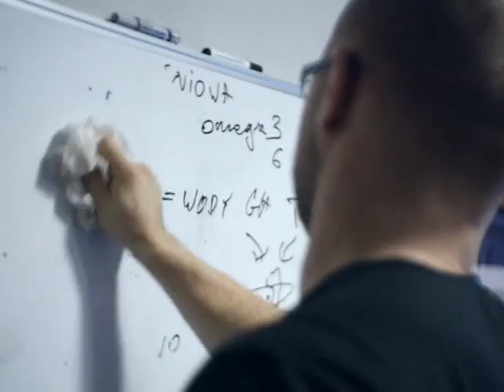Dni Otwarte PowerZone 28 02 2015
Film przedstawia relację z dni otwartych na siłowni PowrZone.

Power Zone
ul. Dr. Jana Piltza 41
(budynek Bruksela)
30-392 Kraków

Manager klubu:
Karol Makiel